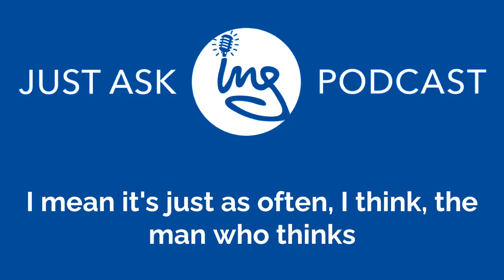Sex After Having Kids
Audio clip from my Just AskING podcast
"Parents Need Sex Too" published on 02/06/2017

A marriage and family therapist for over 30 years, Steven Ing helps people figure out how they too can have healthy sexuality and intimacy. He’s literally written the book on human sexual needs, “We’re All Like This” used in university-level human sexuality classes.

Steven is the creator and host of the true crime podcast, Sex Crime Central. He’s also a contributor to Psychology Today, Psych Central Podcast, HuffPost, The Advocate, SheKnows.com, The Rage Monthly, Adelante Magazine, and Gannett newspapers. Published author and TEDx Talk presenter (“What’s Your Magic Sex Number”), Steven talks about sexuality in a way that won’t embarrass you (even if your kids are in the car).